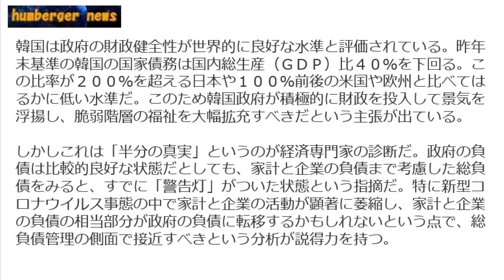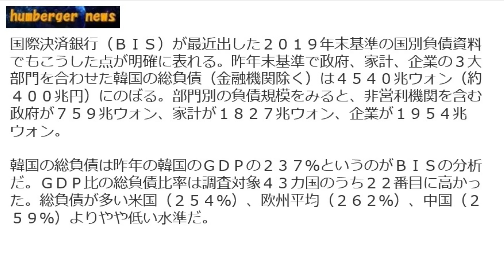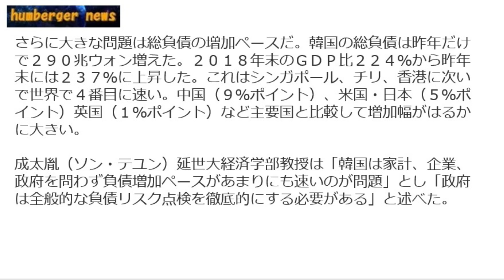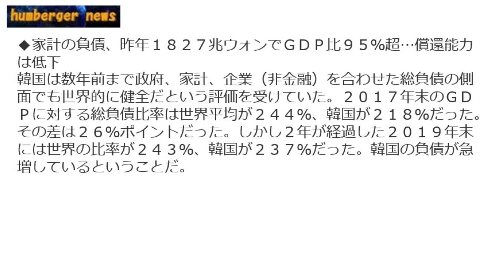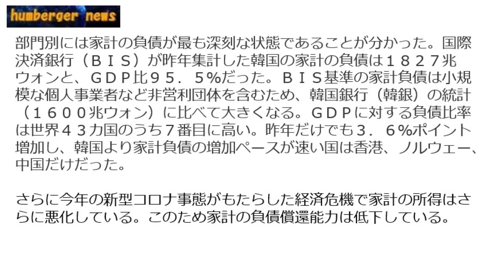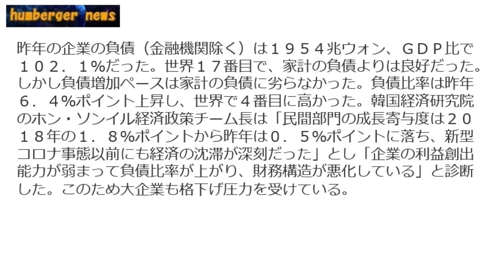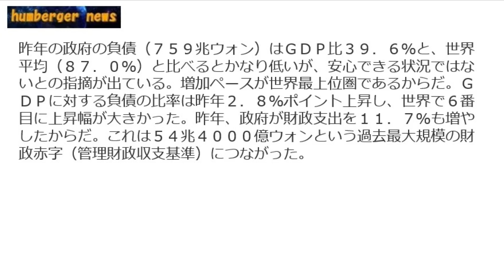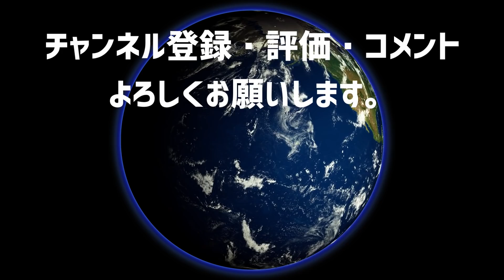韓国負債激増！なのにまだまだ財政投入積極的な理由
韓国の財政は健全だと思っている韓国ですが
その理由がなんと！
Twitterの登録も願いいたします。